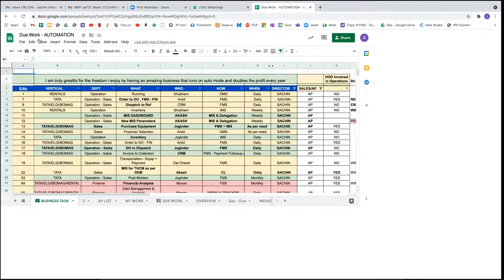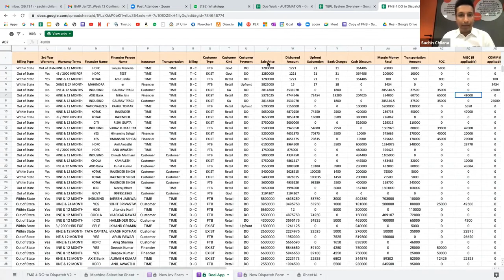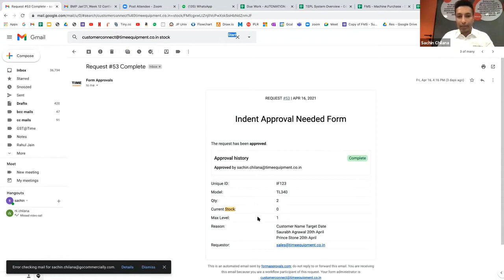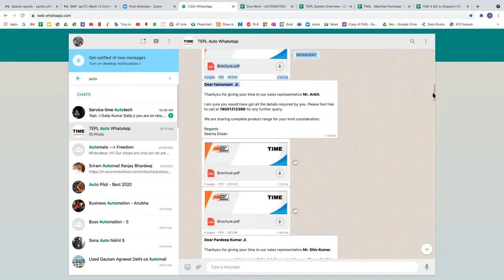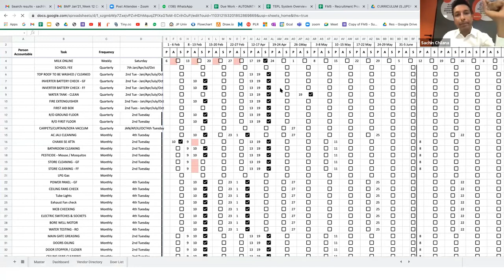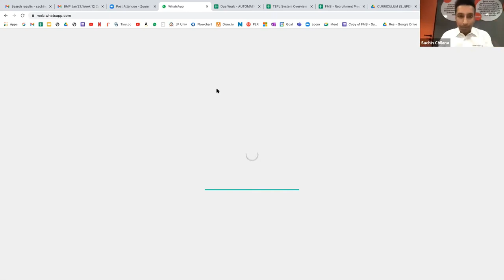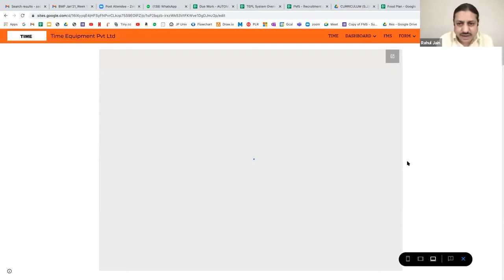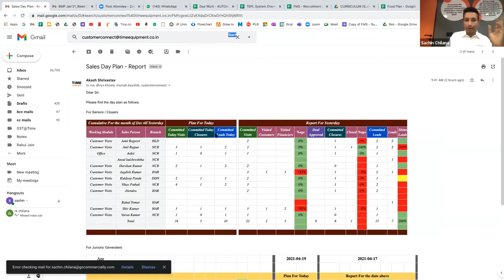Trading & Service - Construction Machines ll 19-April-2021 ll BMP Jan'21 Week 12 ll TR